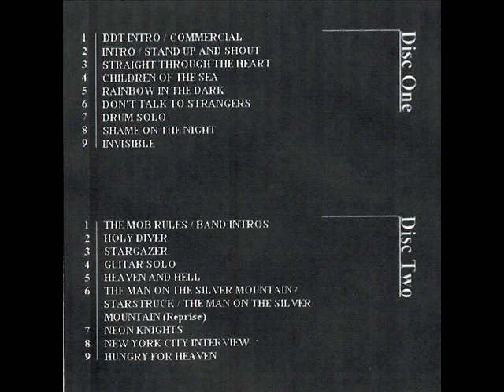Dio 01 Stand Up And Shout live 1983. DIO S FIRST SHOW!!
THIS IS DIO S FIRST SHOW EVER!

RECORDED AT: THE BARN`` ANTIOCH, CA. (1983)

TOUR: HOLY DIVER

THE BAND:

RONNIE JAMES DIO (R.I.P.) LEAD-VOCALS
VINNY APPICE: DRUMS
VIVIAN CAMPBELL: GUITAR
JIMMY BAIN:BASS